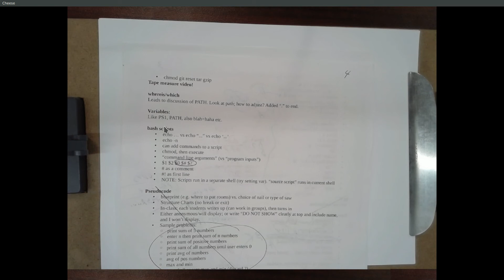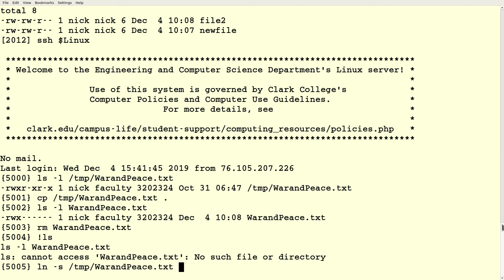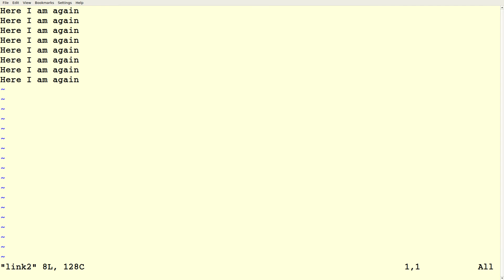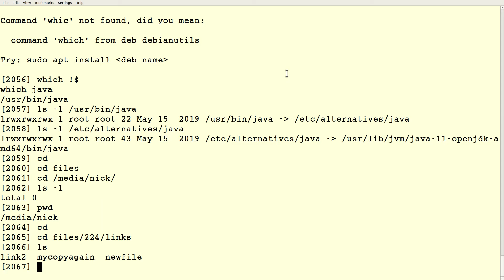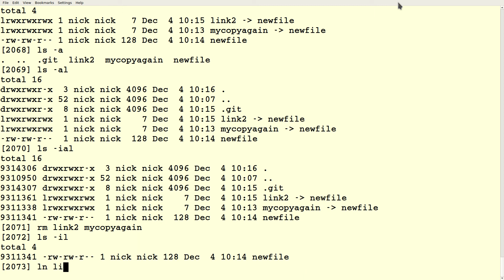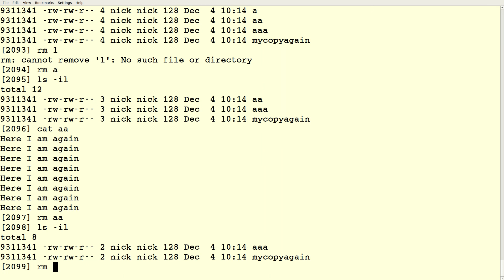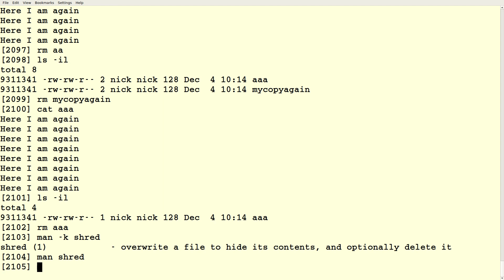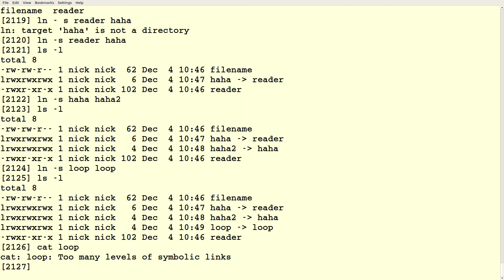CSE 224A 20191204